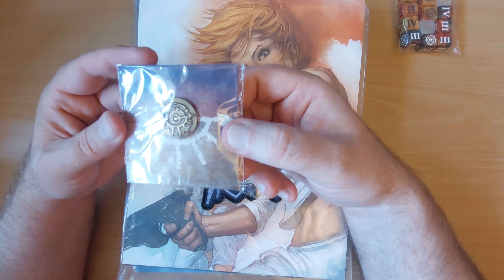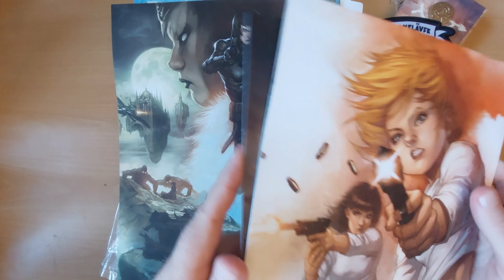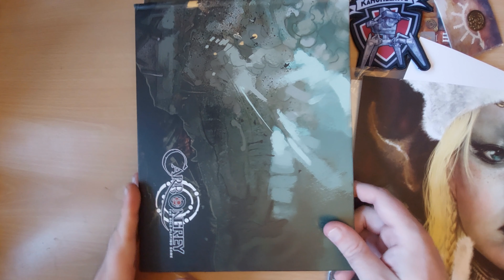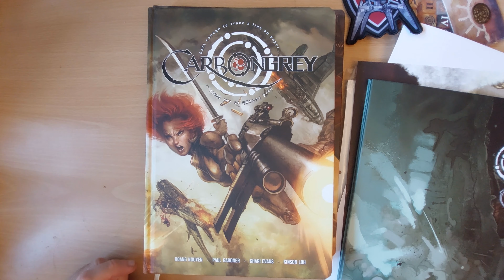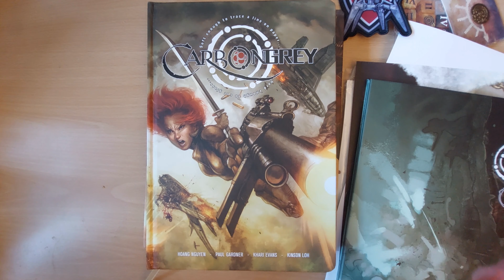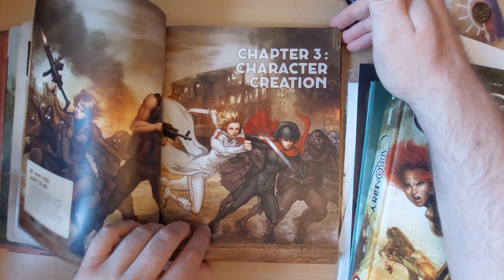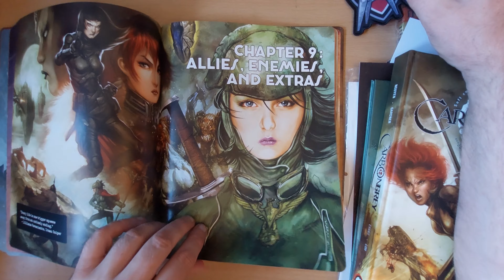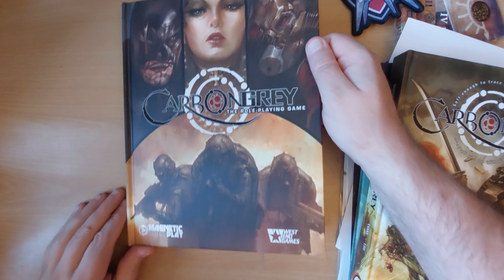Carbon Grey (Magnetic Press, 2022) | Unboxing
Description: A war-torn dieselpunk universe to explore
In Carbon Grey, you take on the role of heroes struggling against a seemingly unstoppable empire with world-conquering aspirations.
Survive the grimness of trench warfare. Dare to soar the deadly skies. Master the art of espionage to uncover the secrets of your enemies. Navigate the social hierarchy and underhanded dealings of both the nobility and the underworld. Learn to manipulate the strange powers that affect the very reality of the world around you.
In a world made of war, battle lines are fluid. Skirmishes are fought not only in the mud, muck, and mire but also in the ballroom. In order to win even a small victory, one needs to be willing to go to any lengths or die trying. Such is the world of Carbon Grey.

CARBON GREY is a brand-new Role-Playing Game based on the popular graphic novel series created by Hoang Nguyen, Khari Evans, Paul Gardner, and Kinson Loh. It is set in an alternate history that at first blush resembles World War One, but with drastic, noticeable differences: fantastic and often futuristic technologies, supernatural abilities, unearthly creatures, and unexplainable phenomena that will leave you guessing.

Become a wartime hero
Take on the role of an operative or pawn awakened from blissful unawareness to the fantastic forces secretly at play in the universe.
As one of twenty-four unique character archetypes, you’ll be gifted with talents and abilities you choose to make your presence unique and indispensable to uncovering – and perhaps stopping – the hidden machinations manipulating world events.
Navigate the treacherous water of nobility as a Sovereign or Free Lady. Silence opposition as a deadly Royal Operative or Reluctant Mentor. Own the battlefield as a Trench Fighter or rule the skies as a Dogfighter. Navigate the underworld as a Moonlighter or Master Spy. Or walk the edge of reality as a mystical Dharman Adept or sentient Fenris Wolf.

The return of the D6 System by West End Games
CARBON GREY is built on the time-tested legacy of the D6 System by seminal developer West End Games. With a history of role-playing games based on popular properties including STAR WARS, GHOSTBUSTERS, MEN IN BLACK, and THE DC UNIVERSE, this well-known and accessible RPG system will allow players to dive into the world of CARBON GREY quickly and easily. Taking full advantage of the unique and popular “Wild Die” feature, adventures in CARBON GREY will be as thrilling and cinematic as players dare to imagine.

FEATURES
THE MAGNETIC VARIANT—CLASSIC GAMEPLAY WITH A HINT OF GREY
The Carbon Grey Role-playing Game is the first to use the Magnetic Variant of these classic tabletop role-playing game rules (D6MV), rewinding the D6 system back to its classic roots and streamlining it for a modern audience.
Rules variations unique to the Magnetic Variant of the system include Genre Defined Attributes, Streamlined Skills, and Character Quirks and Obligations.

Space/time in Carbon Grey is bent—apply too much pressure and it will snap. We’ve added a special Wild Die to represent this element of chaos to the game—chaos that can cause Continuity Surges, Flux Effects, and more.